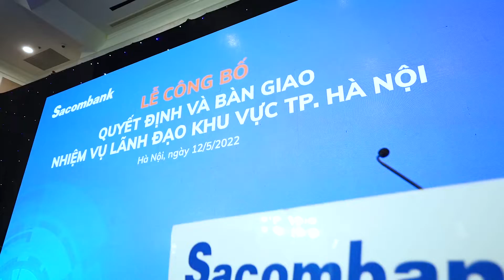SACOMBANK QUYẾT ĐỊNH VÀ BÀN GIAO 12 5 2022